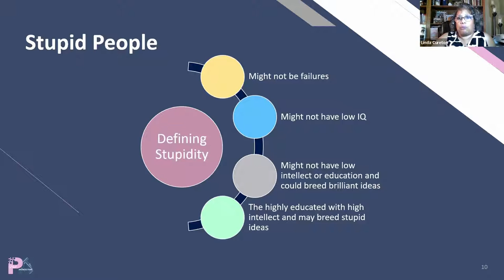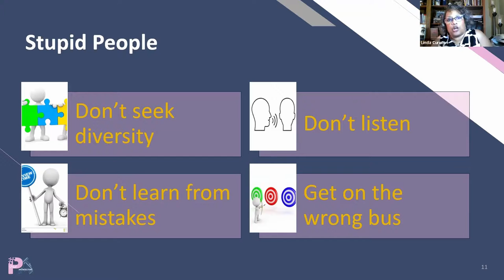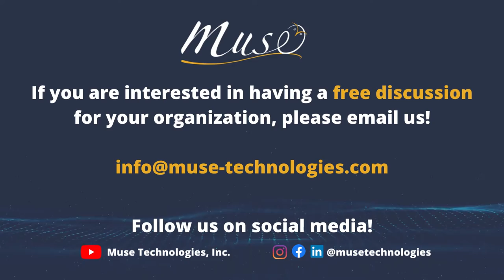Pink Community Summer Series Event: Dr. Linda Cureton on How to Deal with Stupid People 2022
Muse Technologies, Inc. uses our platform, the Pink Community, to tackle glaring business problems that most choose to ignore. As a result, we’ve created a new summer series of discussions with new topics every month between now and September, which we’ll be promoting on our website, social media platforms, and at each Pink Community event.
This video is a sample from our discussion in June on How to Deal with Stupid People. The goal is to help you understand what that means, the different archetypes, and how to deal with them.